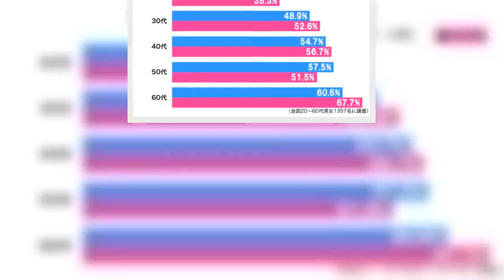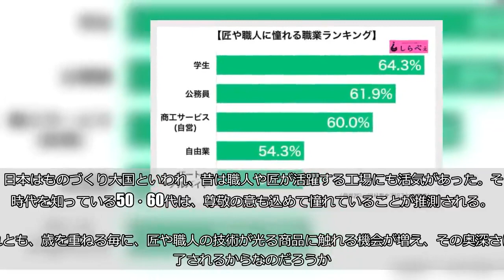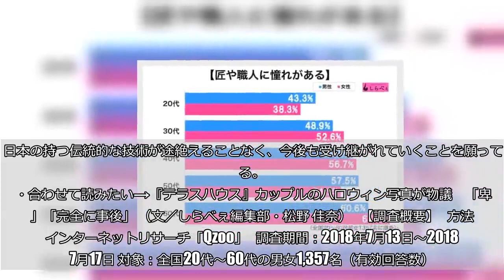2人に1人が「匠や職人」に憧れている？ 学生では6割が興味を示す結果に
2人に1人が「匠や職人」に憧れている？　学生では6割が興味を示す結果に:

 （RyanKing999／iStock／Getty Images Plus／写真はイメージです）  技を磨き独自の技術を駆使してモノづくりをする、匠や職人。中でも、日本の伝統的な工芸技術を継承し保持している人を「人間国宝」と呼び、その高い技術で作られた一品には思わず息を飲む人も少なくない。  一方で、日本で古くから受け継がれてきた匠や職人の文化が衰退傾向にあり、後継者問題が話題に上がることもある。    ■2人に1人が憧れを抱いている  そこで、しらべぇ編集部は、全国の20〜60代の男女1498名を対象に調査を実施した。その結果、匠の技や職人に「憧れがある」と回答したのは全体の53.1％。  なお、男性52.9％、女性53.2％と女性のほうがやや憧れている率が高い。     ■60代女性の7割が憧れている  では、どんな人たちが匠や職人に憧れるのか。男女年代別にみると…    最も高いのが、60代女性で67.7%。女性では40代が56.7％と続く。年代で男女の割合にバラつきはあるものの、年代が上がるにつれて憧れている人が増えていることが見受けられる。  日本はものづくり大国といわれ、昔は職人や匠が活躍する工場にも活気があった。その時代を知っている50・60代は、尊敬の意も込めて憧れていることが推測される。  それとも、歳を重ねる毎に、匠や職人の技術が光る商品に触れる機会が増え、その奥深さに魅了されるからなのだろうか。    ■学生が最も匠や職人に興味を持っている  また、この匠や職人に「憧れている派」の割合を職業別に見ていくと異なる傾向も。    最も高いのが、学生で64.3％。その後、公務員、商工サービス（自営）、自由業と続いた。若者のものづくり離れが叫ばれているが、匠や職人の技術に心を奪われ、強い憧れを持っている学生も一定数いるようだ。  しかし、将来就く仕事として考えた時には、周囲のプレッシャーや漠然とした不安から、「一般企業に就職」という道を選択しているのかもしれない。     メディアでは、匠や職人に弟子入りし、その高い技術を現代に沿った商品へと落し込み、その普及に勤めている若い職人の活躍も目にする。  日本の持つ伝統的な技術が途絶えることなく、今後も受け継がれていくことを願っている。  ・合わせて読みたい→『テラスハウス』カップルのハロウィン写真が物議　「卑猥」「完全に事後」 （文／しらべぇ編集部・松野 佳奈）   【調査概要】   方法：インターネットリサーチ「Qzoo」   調査期間：2018年7月13日～2018年7月17日 対象：全国20代～60代の男女1,357名（有効回答数）
2人に1人が「匠や職人」に憧れている？　学生では6割が興味を示す結果に